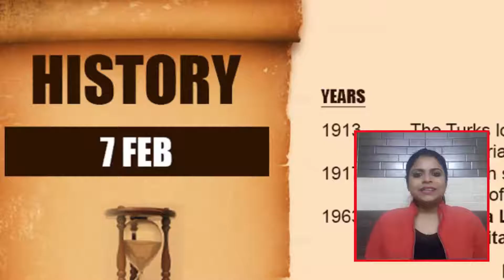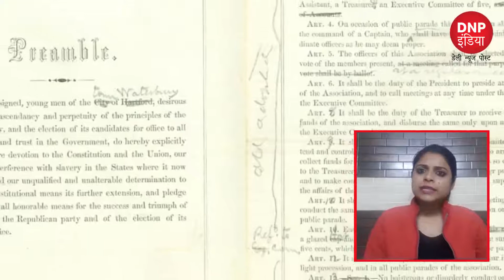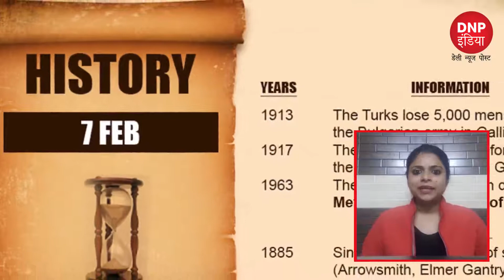अमेरिकी से उत्तर भारत तक इतिहास कनेक्शन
7 फरवरी दिन...समझे नहीं तो देखो वीडियो